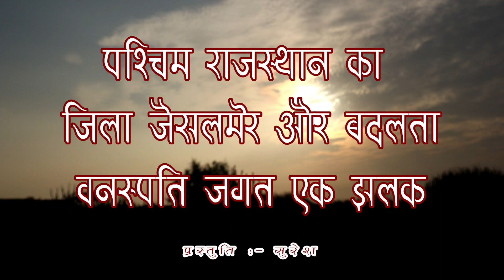Changing vegetation views (बदलती वनस्पति के दृश्य)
jaisalmer भारत और भारत का राज्य राजस्थान अपने आप में एक अजूबा है और इस अजूबे में जैसलमेर जिला स्वयं बहुत बड़ा अजूबा है हल के हाल के 3 दशक में प्रकृति के बदलाव ने नई वनस्पति को आमंत्रित किया है वो आपके सामने हैं